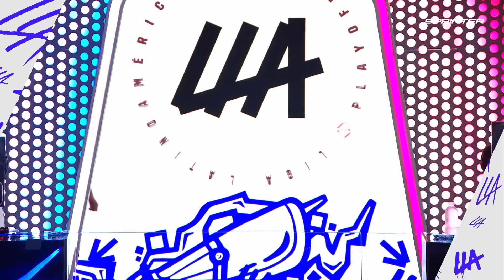THE LAST DANCE - ROAD TO GLORY EP.3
Nuestro camino hacia la gloria continua en compañía de un socio comercial muy importante, Mercedes-Benz Vans junto con su Sprinter es nuestro vehículo oficial en esta importante competencia.